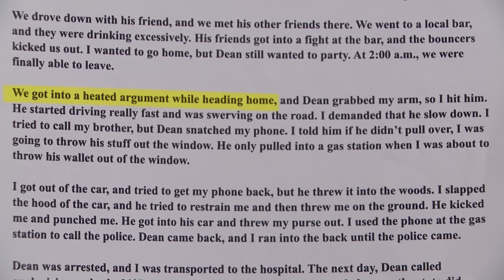Couple Clashes after the Club! | Part 2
Dean and Breshay got into an argument while Dean was driving his car.